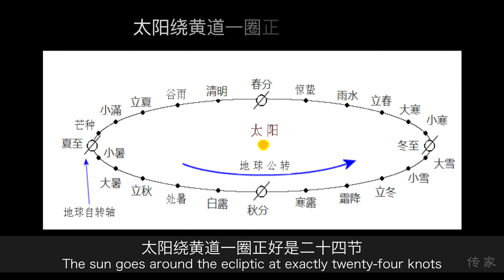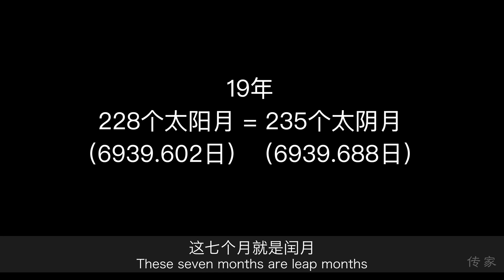【阴阳合历】农历的由来？为什么会有闰月？阳历和农历的区别是什么？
【节气生活系列三】

阴阳合历
我国的农历历法自古阴阳合历，古人观察到，太阳在黄道上每运行15度为一节，太阳绕黄道一圈，正好是二十四节。古人又将二十四节气分为12节气和12中气，节气、中气依次交替出现   。

西汉初年《淮南子·天文训》，第一次完整记载了二十四节气的名称、十九闰七等历法。

汉武帝时，天文学家落下闳主编的《太初历》首次将二十四节气订入历法，并规定一年365天，立正月为新年。据当时的人们测算朔shuo望月为29又81分之43日，所以此历又称八十一分律历。定初一为朔即新月之日、十五为望即满月之日，月大30日，月小29日，平年12个月，闰年13个月。
并把闰月定在无中气的月份，附属于前一个月。如此安排使历书与季节顺应，与春生夏长，秋收冬藏的农时合拍。

由于一个朔望周期为29又81分之43日，每个阴历月比阳历月几乎少了一天

“三年两头闰” 或 “三年两不闰”
一年二十四节气，每个间隔15天左右。

一年二十四节气，正常的月份里，每月应该有一个节气，一个中气，对于阳历来说没问题，因为二十四节气本身就是根据太阳黄经而划定的。但对于用朔月周期来划定的阴历就会出现偏差，由于阴历每月比阳历每月几乎少了一天，每积累三十个月左右，就会出现一个没有中气的月份，这个月份就是闰月。所以民间有个说法，“三年两头闰” 或 “三年两不闰”。

十九个回归年里，阴历比阳历多出来了7个月，这七个月就是闰月，于是就有“十九年七闰”的说法。

欢迎来到【简简书房】喝好茶，读好书！
感谢支持🌹 欢迎留言，记得多多关注、点赞哦！❤️

快乐享受当下，梦想照亮未来！ ❤️
教育、成长、随笔、闲谈